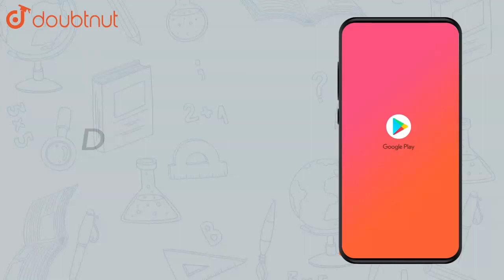In the adjoining figure. Is `angle1` adjacent to `angle2`? | Class 7 Maths | Doubtnut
In the adjoining figure: img src=" width="80%" Is `angle1` adjacent to `angle2`?

Online Class में Admission लेने के लिए यहाँ click करें :
👉Class 7 | English Medium | Tuition Classes :

👉 Have Any Query? Ask Us.